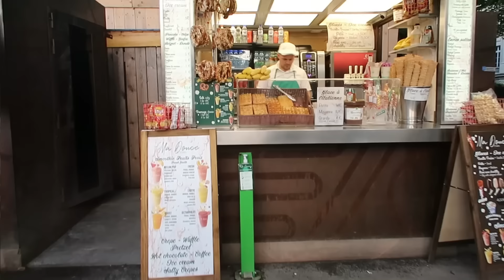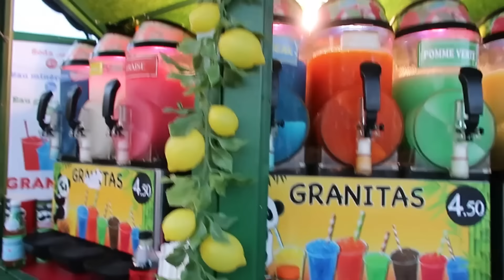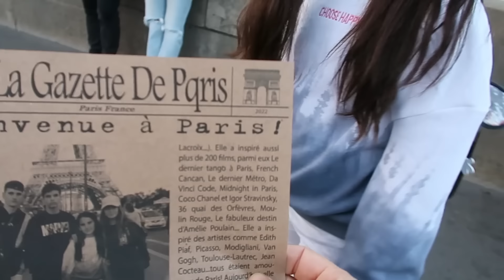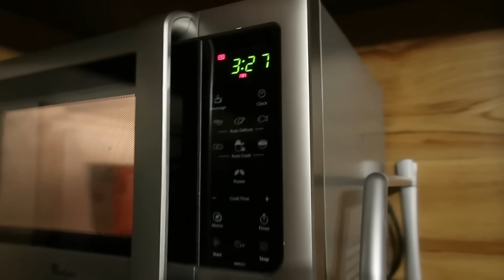ESTAMOS DE VACACIONES EN DISNEY 🎉🎉🎉!! FAMILIA NUMEROSA!!